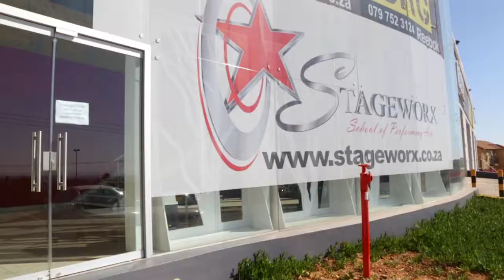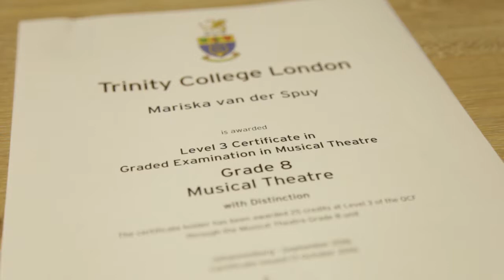Stageworx Performing Arts School EPK